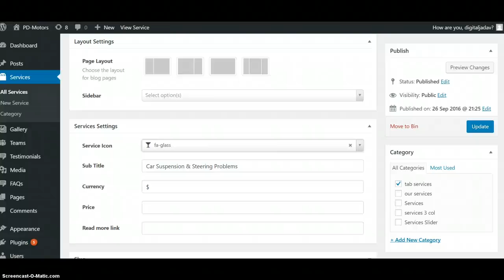Services Icon Settings